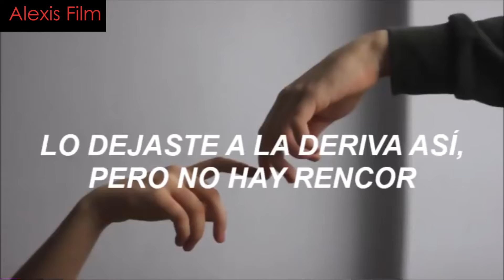childish gambino redbone